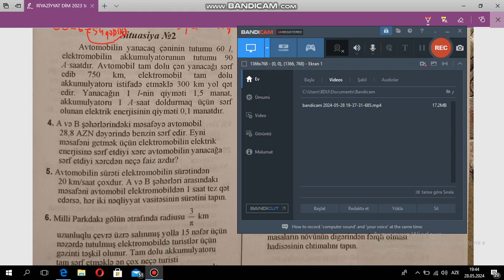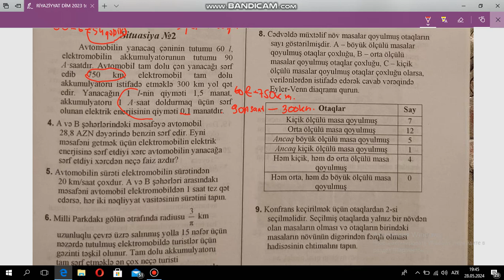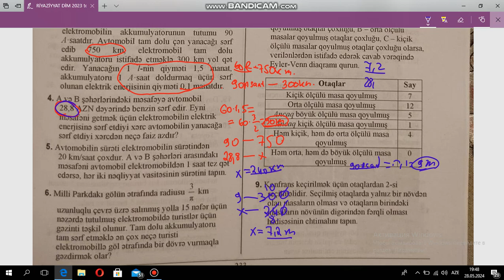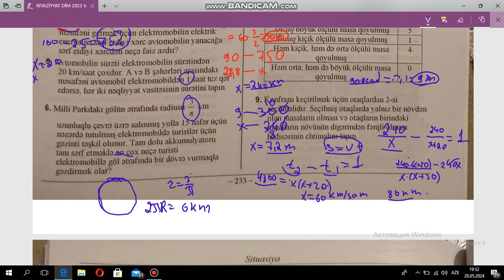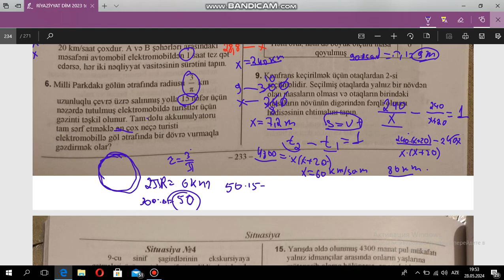Stuasiya 2 imthanda bu möhtəşəm üsül lazım olacaq